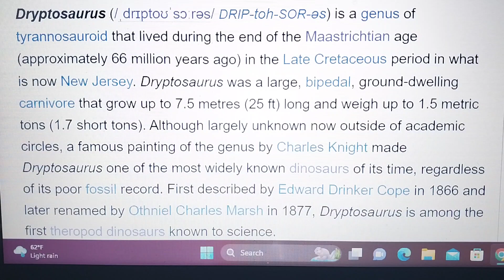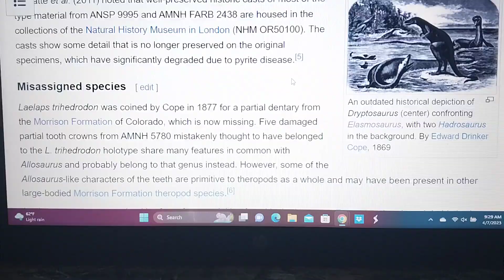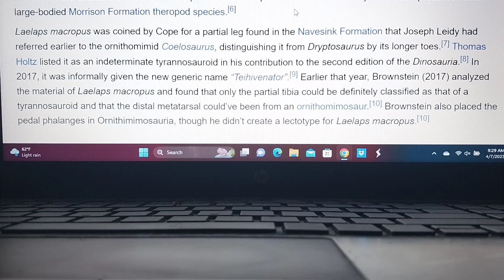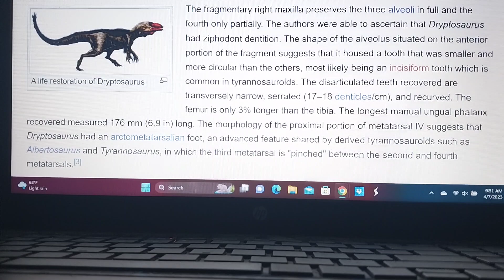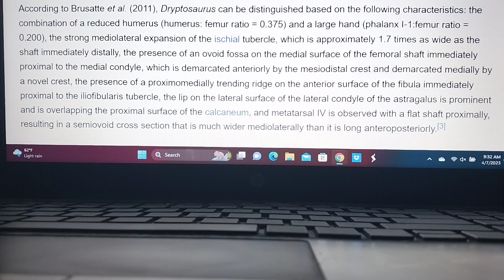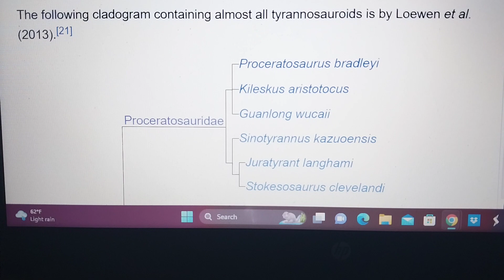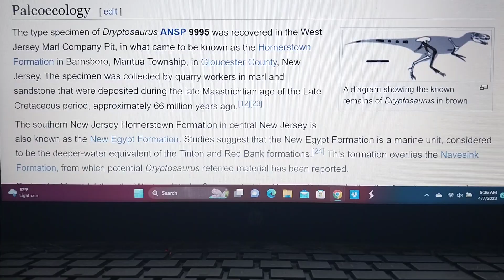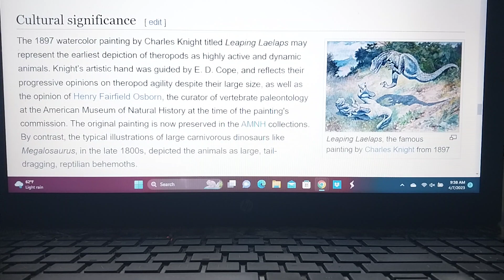Cretaceous profile Dryptosaurus